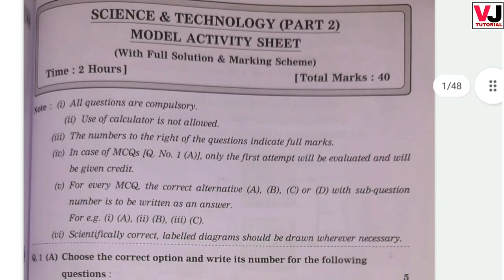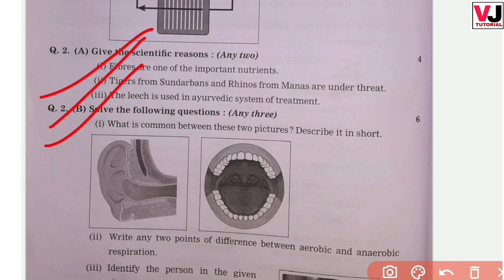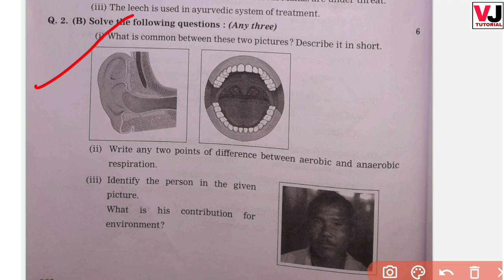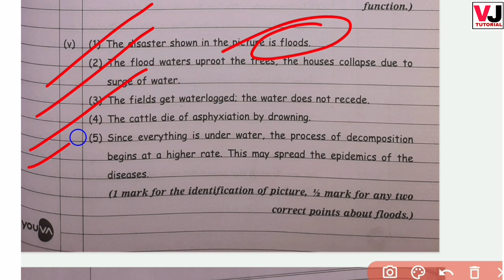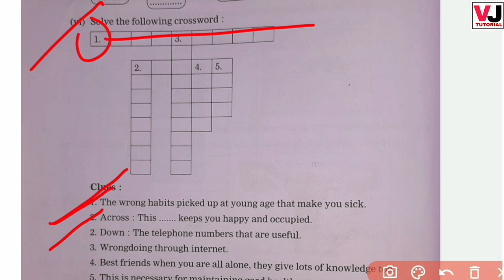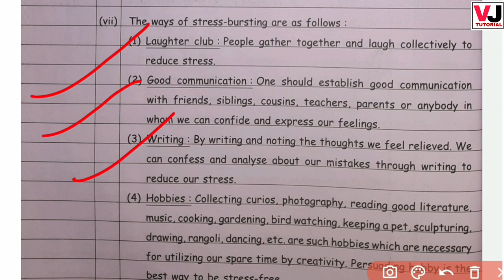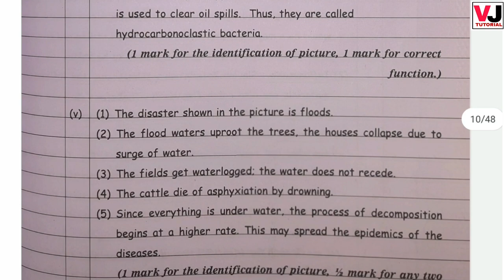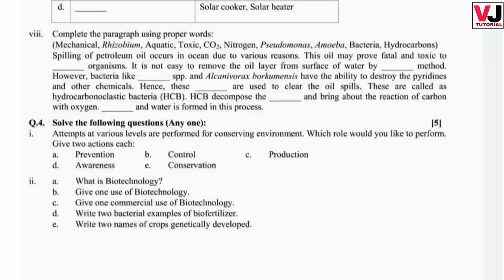10th Science 2 Important Question paper 30 march 2022 |Science 2 Question Maha board | VJ TUTORIAL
its for practice isme se questions aane k chances h join my telegram  channel 'vj tutorial' there is more question paper set for practice just look at that

10th Science 2 Question paper pattern | 30 March 2022 Science 2 Full solution | Maha board | VJ TUTORIAL |

In this video you will get full Explanation of Science 2 question paper 2022 march 30

CLASS 10th -English Medium MAHARASHTRA BOARD SCIENCE 2 EXAM 2022 march 30